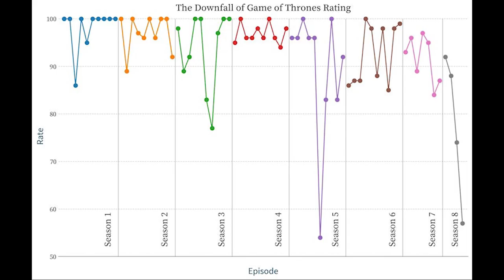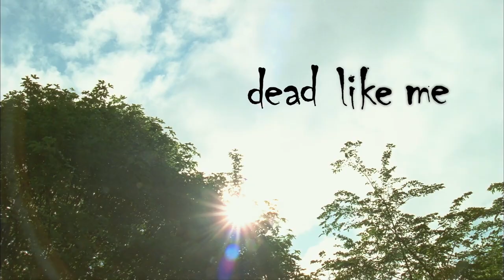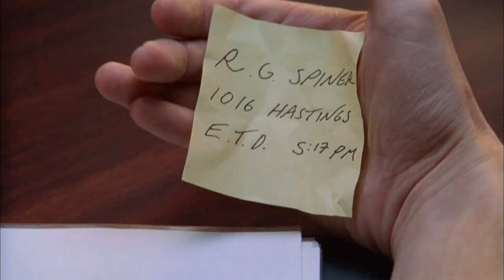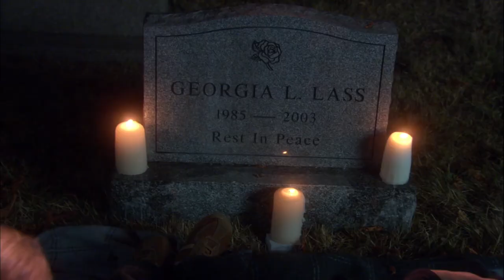Are Some Series Better Off Cancelled? - Dead Like Me: Life After Death Review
Dead Like Me is an American comedy-drama television series starring Ellen Muth and Mandy Patinkin as grim reapers who reside and work in Seattle, Washington. Filmed in Vancouver, British Columbia, the show was created by Bryan Fuller for the Showtime cable network, where it ran for two seasons (2003–04). Fuller left the show five episodes into Season 1 because of creative differences; creative direction was taken over by executive producers John Masius and Stephen Godchaux. A direct-to-DVD film titled Dead Like Me: Life After Death was released on February 17, 2009,[1] with an option to restart the series.[2]

Eighteen-year-old Georgia "George" Lass (Ellen Muth) is the show's protagonist and narrator. George dies early in the pilot episode and becomes one of the "undead", a "grim reaper". George soon learns that a reaper's job is to remove the souls of people, preferably just before they die, and escort them until they move on into their afterlife. George's death leaves behind her mother (Cynthia Stevenson) and the rest of her family at a point when her relationships with them were on shaky ground.

The show explores the experiences of a small team of such reapers, as well as the changes in George and her family as they deal with George's death.